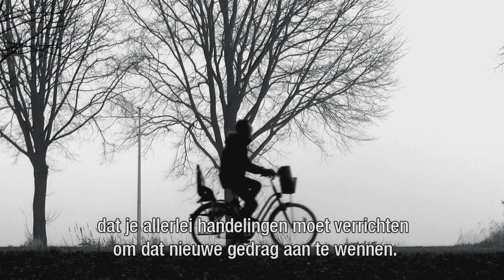Tech Files - Aflevering 3: Energie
Hoe ziet Nederland eruit op energiegebied in 2050? En hoe gaat ons land om met klimaatverandering? Bekijk in aflevering 3 van de Tech Files, hoe technologische innovaties hierin een rol spelen. Wilt u de Techrede op 1 oktober bijwonen?